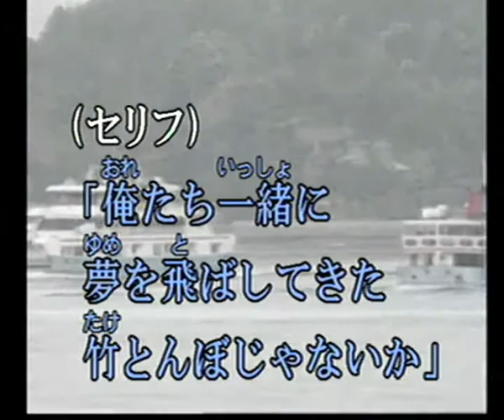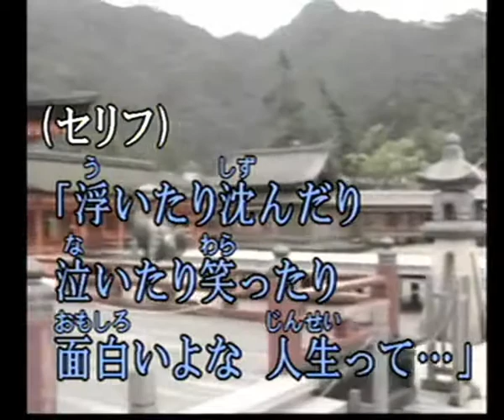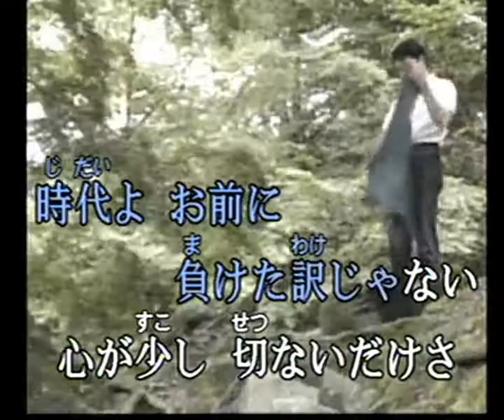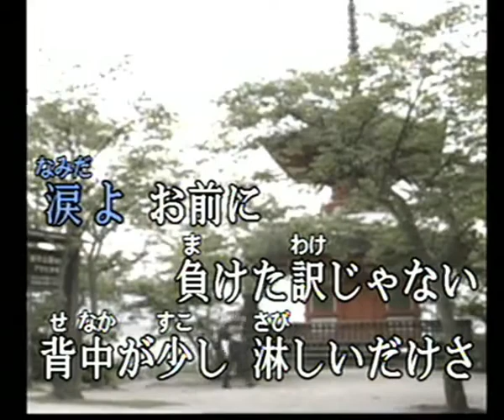竹とんぼ (cover)